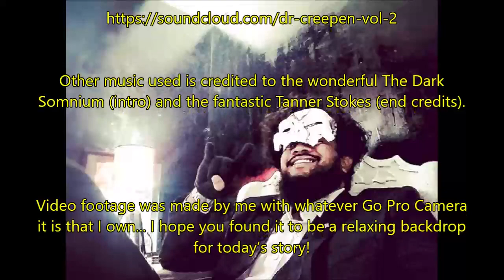''I'm an Urban Legend in my City'' | SUPERNATURAL CREEPYPASTA [EXCLUSIVE STORY FROM THE VAULT]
Tonight’s intriguing tale of mystery is ‘I'm an Urban Legend in my City’, an original story by Dogman 35, kindly shared with me for the express purpose of having me exclusively narrate it here for you all.